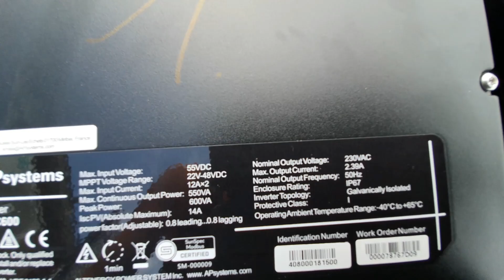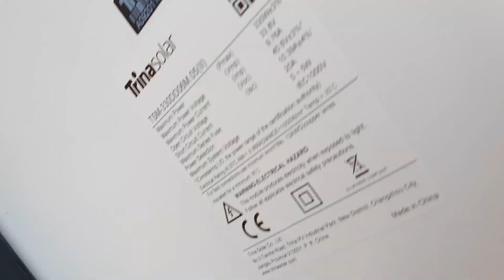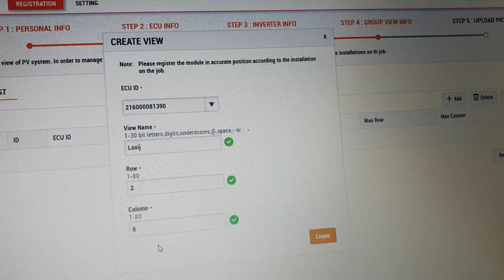12 Zonnepanelen plaatsen op oude pannen esdec evo apsystems pvx multimount met veel Tips & Tricks!!!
Vandaag monteren we 12 zonnepanelen van het merk Trina. We gebruiken montage materiaal van Esdec namelijk Clickfit Evo. We monteren op oude pannen, en hierbij krijg je veel tips & tricks te zien waar je misschien wat aan hebt. Het is aan te raden even heel de video te bekijken, handigheid kunnen we delen!
Voor de kabel die op een platdak uitkomt gebruiken we PVX Multimount! Echt een aanrader voor iedereen!!!
kijk snel verder!!